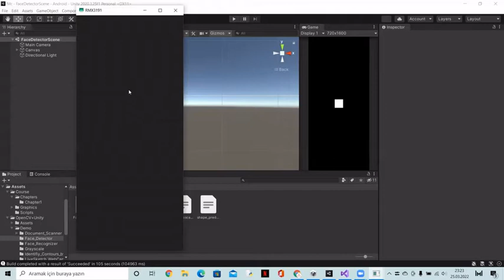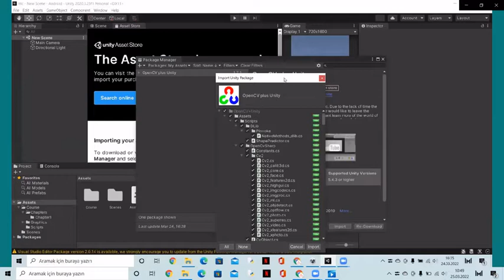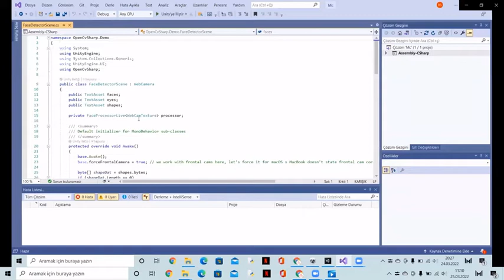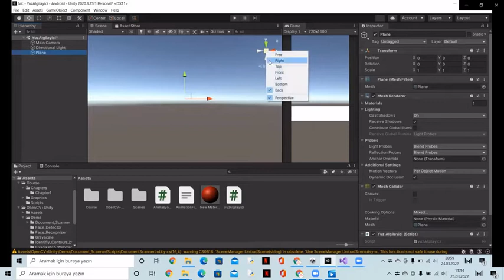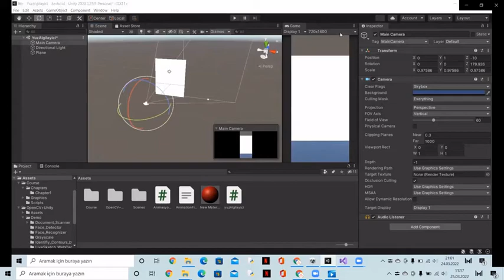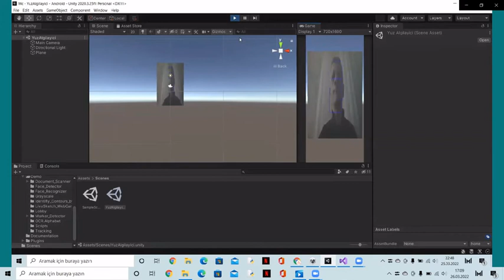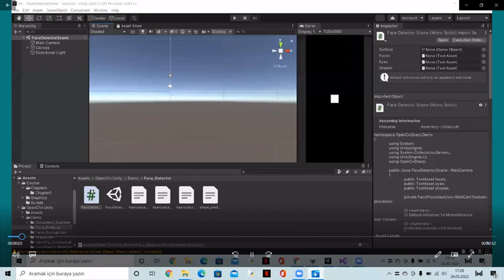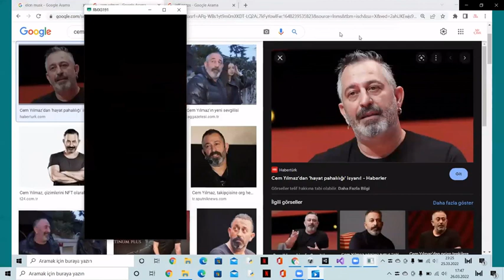Unity ve Opencv ile cep telefonunda mobil yüz algılama uygulaması geliştirme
Kullanılanlar:
Unity ve Visual Studio
Opencv plus Unity kütüphanesi (Unity Asset Store'dan)
Android telefon.
Kodlar c# dilinde yazıldı.

Opencv yi bu sefer Unity ortamında kullanıyoruz. Yüz algılamada Haar Cascade kullandık fakat diğer başka modeller de kullanılabilir.

Not: Burada kullanılan Opencv Plus Unity kütüphanesi ücretsiz olmakla beraber, Asset Store'daki diğer Opencv kütüphanesi (Enox Software) ücretli sunulmakta. Mart 2022 tarihinde fiyatı 95 Dolar.